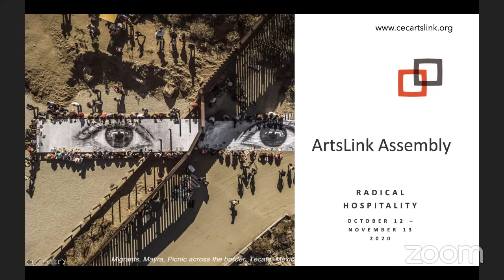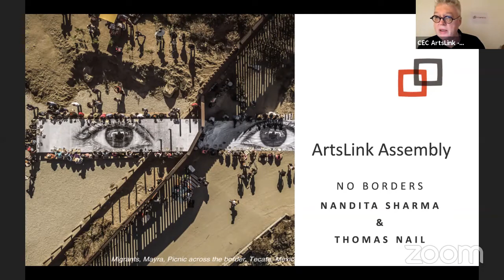No Borders Post Nationalism at ArtsLink Assembly on Thursday 5 November 2020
No Borders / Post-Nationalism
Thursday 5 November at 3 p.m. - 4:15 p.m. EST (New York, UTC -5) / 21:00 CET (Berlin, UTC +1) / 22:00 EET (Beirut, UTC +2)
Nandita Sharma, Professor of Sociology, University of Hawai‘i at Manoa, in conversation with Thomas Nail, philosopher at the University of Denver, curator of the No Borders / Post-Nationalism program. With live Q&A.
Artist and activist Tania Bruguera cannot participate as planned due to internet restrictions in Cuba.